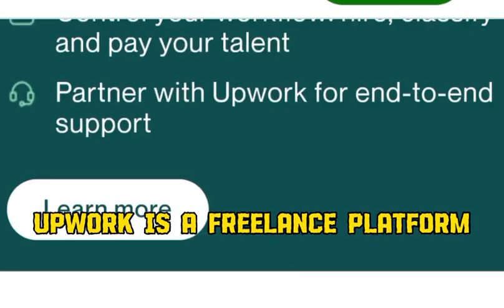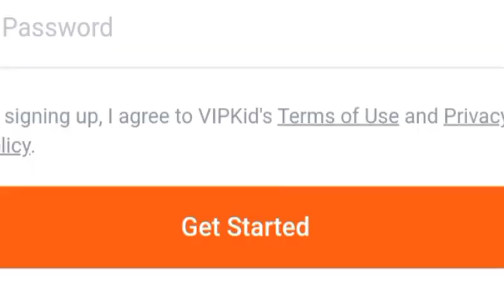TOP TEN ONLINE JOBS FOR STUDENTS IN 2023 ( WORK FROM HOME AS A STUDENT AT YOUR OWN TIME )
If you are a student looking for online job to do from home , here are ten websites you get paid working from home .

1.Upwork A freelance platform that connects businesses with skilled freelancers in various fields.

2. Fiverr Another freelance marketplace where users can offer their services or "gigs" starting at $5.

3. Remote.co This website is dedicated to listing remote job opportunities across various industries.

4. FlexJobs A paid job board that curates remote and flexible job opportunities to ensure legitimacy.

5. Tutor.com Offers online tutoring opportunities for students to teach various subjects to others.

6 .Swagbucks A rewards website that pays users for taking surveys, watching videos, and performing other simple tasks.

7. UserTesting Get paid to test websites and provide feedback on user experience.

8 .Amazon Mechanical Turk A crowdsourcing platform where users can complete small tasks for payment.

9 .Rev Offers transcription, captioning, and translation services with opportunities for remote workers.

10. VIPKid A platform that connects online English teachers with Chinese students.

Always exercise caution when looking for online work, as there are scams and fraudulent opportunities out there. Research each website thoroughly and read reviews from other users before proceeding. Additionally, keep an eye out for websites that match your skills and interests for the best chance of success.